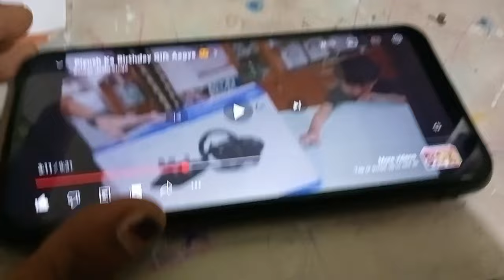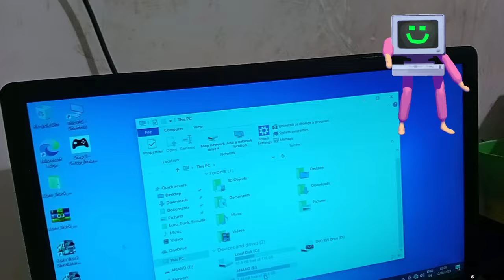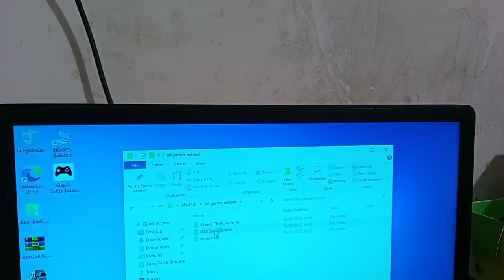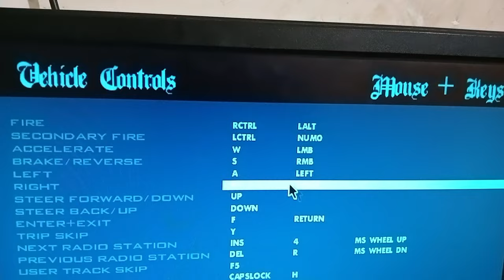make gaming steeringwheel 💥 using computer mouse and cardboard like @sourav Joshi. 25000 view's🔥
ham middle class vale ese hi happy rahe GE sourav Joshi gift piyush birthday gift but we can not afford that way I will do it @Koyalghalot0 @souravjoshivlogs7028 @TheSocialFactory @triggeredinsaan souravjoshivlogs @FukraInsaan @DimpleMalhanVlogs